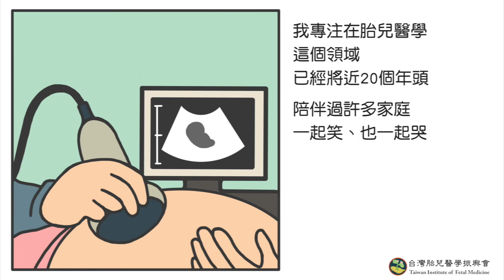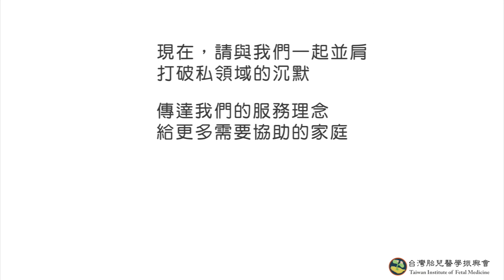台灣胎兒醫學振興會 我們的努力需要您的肯定與支持💓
2019年
由台兒張東曜醫師創辦
召集了一群志同道合的專家團隊
來協助產前胎兒異常的準爸媽們
提供產前胎兒的正確疾病知識
給予產後一系列的照護資訊

我們用專注的態度
做最溫暖的事 💖

如果您也認同我們的理念
邀請您一起加入我們
成為胎兒醫學振興會的一份子
我們的努力需要您的支持與肯定 ❤️